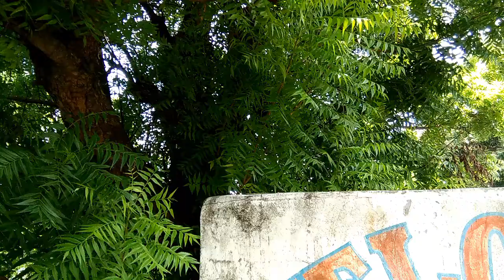OSLOB CLIFF DIVING